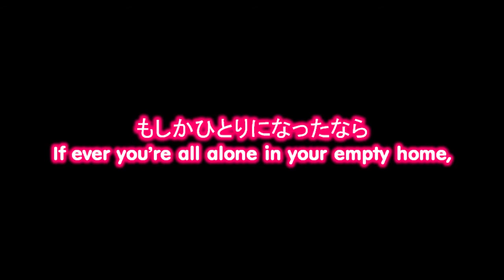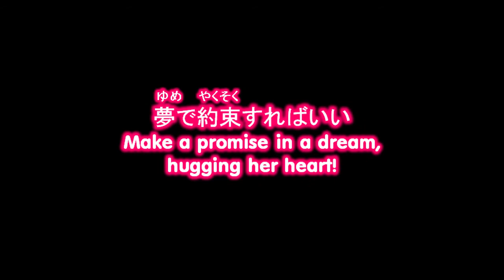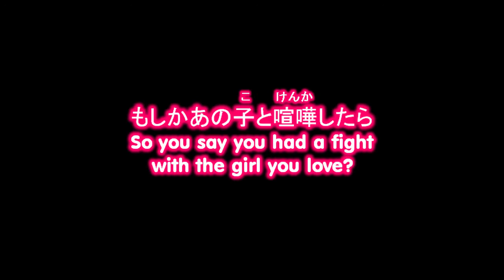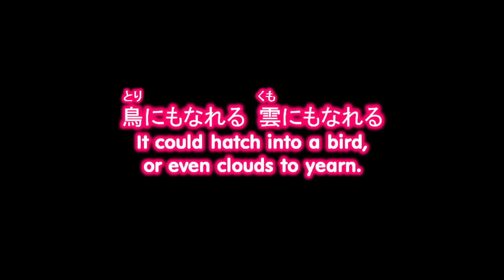Kokoro wa Tamago karaoke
This song I've translated was originally the closing theme for 1991's Choujin Sentai Jetman, performed originally by Hironobu Kageyama. This cover was released in 2009, and was performed by Mikako Takahashi.